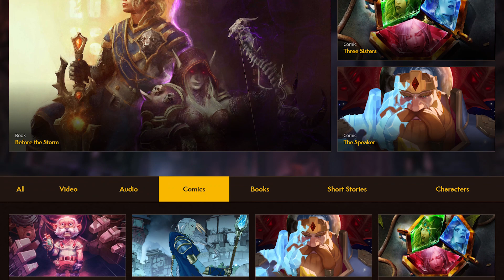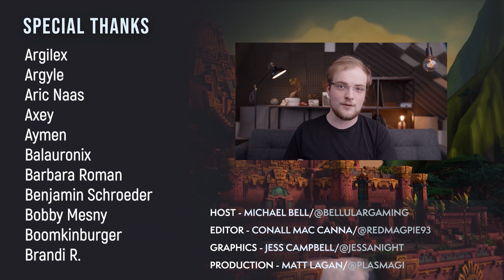This… Means A LOT For 9.0: Blizz’s BFA 180 Has Massive Implications For WoW's Future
Blizzard have 180'd on a lot, right when they're also getting into the next expansions's development. What does that mean? Well, what we see in game now will have a massive impact on World of Warcraft's future direction.